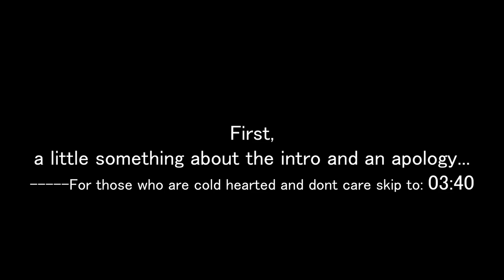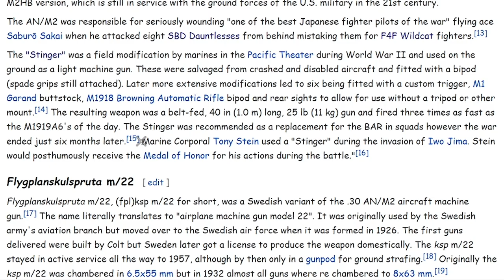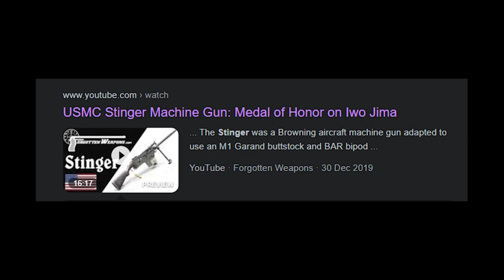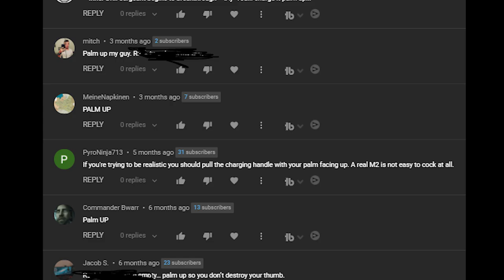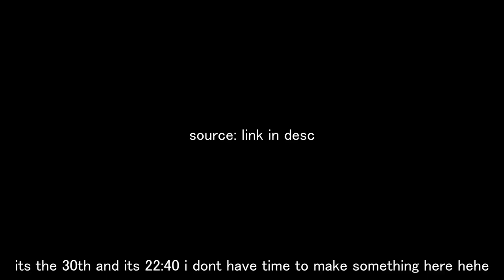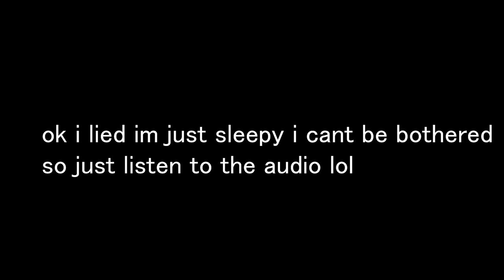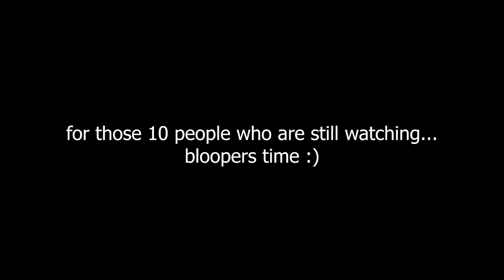CARDBOARD M1919 Browning STINGER LMG *working parts*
Frankenstein 30 cal m2 go brrrret

YouTube loves screwing me over and first copyright claims this vid, then the replacement doesn't get processed, then during the premiere 10 seconds of the intro was skipped, and i honestly will be surprised to see this video get more than 500 views since YouTube basically screwed my channel up

Time stamps
00:00 cinematic intro
02:56 afterthought and apology
03:40 history
03:05 the model itself
05:30 rant
07:30 back to the model itself
08:39 outro
08:45 outtakes

.so dont get salty because it doesnt shoot
DIY
family friendly wholesome funny toy making for teens and kids with no swearing mmh yes lmao